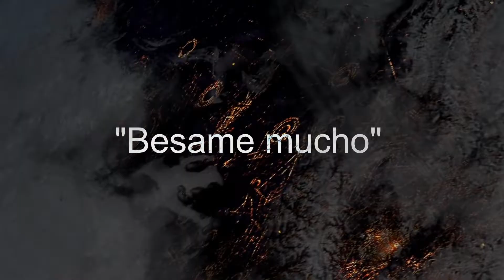Instrumental Guitar Music - Besame mucho - Gianluca Braconi (cover) (Instrumental Songwriter)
Instrumental Guitar Music
"Besame mucho" cover
Studio GB Project - Gianluca Braconi - Instrumental Songwriter

STUDIO GB - Project Home Recording Studio
(Music Production for Singers/Soloists)
GIANLUCA BRACONI - Guitarist, Guitar & Music Production Teacher, Producer, Arranger and Composer

On my channel you can listen to my (Instrumental Guitar) music arranged, produced, mixed and mastered by me in my Studio as well as some artists that I produced or mixed and more.

I recommend using headphones or hi-fi speakers for a better listening experience.

00:00 Intro
00:19 Verse 1
00:57 Verse 2 - Bridge
01:55 Solo
02:52 Verse 2 - Ending